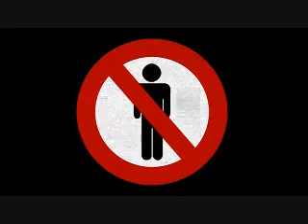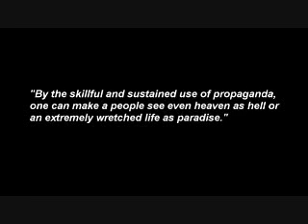Feminism Nazism Feminist Domestic Violence Industry Evil Lies Indoctrination VAWA Fraud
Hello Youtube,

I watched this some time ago and I thought it was really important for all of you to watch it. So here it is:

Feminism and Nazism.

Anti-Feminists insist that Feminism and Nazism are very similar.

There is good reason for this. The Nazis were around well before the heavy duty violence and the gas chambers, and for quite some time they operated in a manner that paralleled in many ways the more recent activities of Feminists.

Feminist and Nazi ideology have a lot in common.

Some might say that making this comparison trivializes the terrible experiences of the Jews in Germany in the 1930's, but making this comparison does not do this at all. It brings the attention to the people the kind of forces that gave rise to Nazism and as far as matter concerned it makes the understand a little better the horribleness of discrimination and demonization.

Furthermore, most Jewish groups do not actually highlight the Holocaust in order to gain everybody's sympathy, they do it so that people can simply learn. They do it so that people can see if something heinous is creeping up on us.

Here are 30 similarities between Feminism and early Nazism:

1. Both have discriminated against individuals on the basis of their genetic code.

2. Both have promoted the view that the targeted group was inferior genetically and behaviorally. e.g. see AH's Men Bear a Striking Resemblance to Slugs.

3. Both have promoted propaganda that lead to the targeted group being labeled as parasites. e.g. see AH's Steven Jones - A Parasite?

4. Both have promoted propaganda that lead to the targeted group being constantly ridiculed. e.g. see Incredible Shrinking Y by Maureen Dowd.

5. Both have promoted propaganda that lead to the targeted group being laughed at when mutilated. e.g. Bobbit jokes.

6. Both have demonized the targeted group by labeling them as perverts and sexual criminals. e.g. see Put Up or Shut Up by Wendy McElroy

7. Both have sought to break the target group away from their families e.g. see The Federal Bureau of Marriage? by Professor Stephen Baskerville.

8. Both have promoted the view that the targeted group was responsible for most of the major ills in society.

9. Both have disseminated lies and disinformation about the targeted group in order to further promote their own ideology, e.g. see Msinformation by Professor Christina Hoff Sommers

10. Both have disseminated lies and disinformation about historical matters, e.g. see AH's Did Women Really Want To Go Out To Work?

11. Both have used intimidation, threats and coercion to prevent their opponents from speaking out e.g. see AH's Feminists are nasty things.

12. Both have promoted the lie that the privileged group consisted of innocent 'victims' of the targeted group e.g. "women have been oppressed throughout history."

13. Both have demanded special privileges in the workplace for members of the privileged group e.g. preferential job placements for women

14. Both have discriminated against the targeted group in educational matters and in the workplace e.g. see AH's Well Done the Girls?

15. Both have perverted the justice system so that members of the targeted group were easily discriminated against in the law e.g. in family courts.

16. Both have arranged matters so that accusers from the privileged group could be shielded by anonymity in the courtroom e.g. in sex-assault cases.

17. Both have arranged matters so that defendants from the targeted group had to 'prove' their innocence e.g. in sex-assault and domestic violence cases.

18. Both have arranged matters so that members of the privileged group could capriciously define what, legally, was to be deemed 'a crime', e.g. where nowadays the 'feelings' of women rather than the behaviours of men are the determinants of what constitutes 'a crime' e.g. see The Real Goal Of Feminism by Antonia Feitz - 18 min

19. Both have arranged matters so that members of the privileged group could capriciously define how the law was to view certain matters e.g. a fetus inside a woman can now be deemed by her - at her whim - to be a worthless piece of tissue or a prospective baby - with all the ramifications of this - regardless of how the father might feel about it all e.g. see AH's Rant Against the Child Support Agency. (Also sexual harassment etc.)

The question is: How do we defeat 45 years of "Feminist" Domestic Violence Industry Evil Indoctrination that is now Indoctrinated into Politics, the Government, Courts, Police and General Public, Encouraging an Epidemic of False Accusations of Sexual Harassment, Domestic Violence and Rape, that:
- Women are Good, All Men are Violent and Rapists!
- Women are helpless Victims, Men are Perpetrators!
- Women need Help and Protection, Men must be Restrained, Prosecuted and Jailed! ?

"There are a thousand hacking at the branches of evil to one who is striking at the root" - Thoreau, Henry David